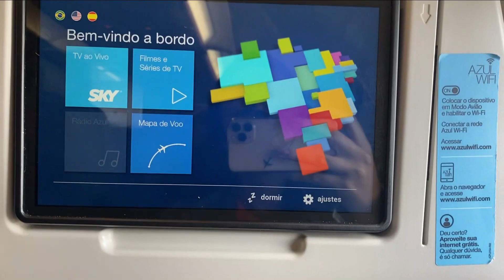Cheguei no RJ, fui na sala vip do aeroporto, vi minha família depois de meses 🥹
Os vlogs em família sempre sao especiais demais pra mim e esse não podia ser diferente... Vloguei nossa ida pro RJ, tbm filmei a sala vip do aeroporto que eu amoooo e, claro, o momento meu em casa com a minha família que tanto amo!

Link do meu livro "Eu disse SIM ao namoro à distância"

Venham conhecer a minha loja Closet da Ray Oliveira!

💌Quer me mandar um mimo ou uma cartinha?
Aqui está minha CAIXA POSTAL (só clicar)